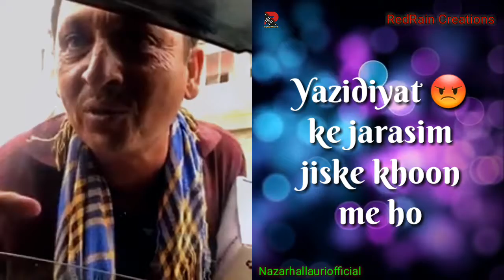Hazrat Ali manqabat | must watch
Beautiful manqabat recited by a believer of maula Ali (a.s)